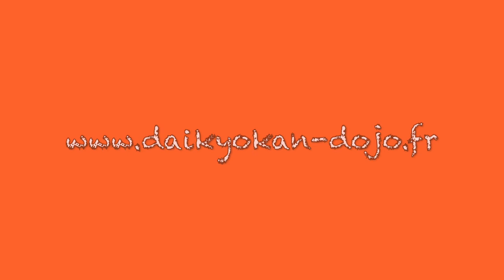Aikido enfants - Brahim Si Guesmi - Eléments pédagogiques (Episode II)